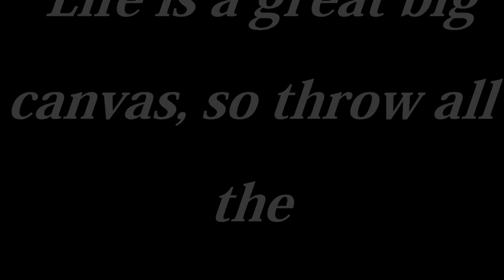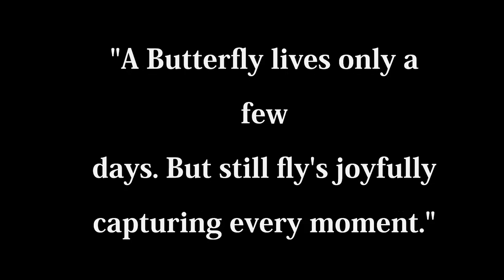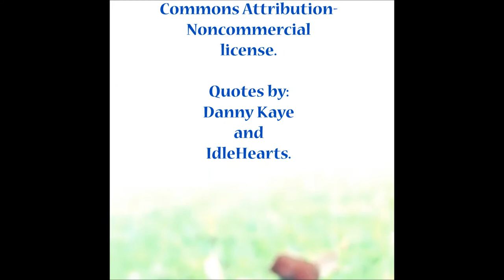The Roundabout of Life